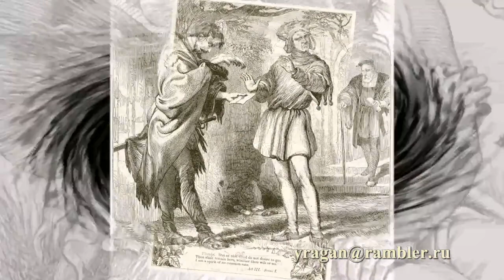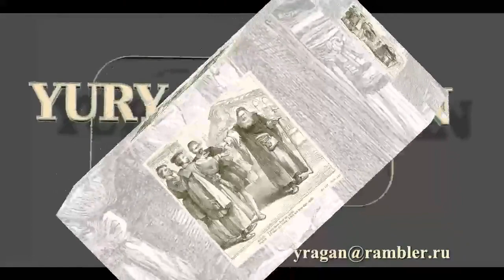Генри Кортни Селоус Henry Courtney Selous биография работы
Генри Кортни Селоус
Henry Courtney Selous биография работы